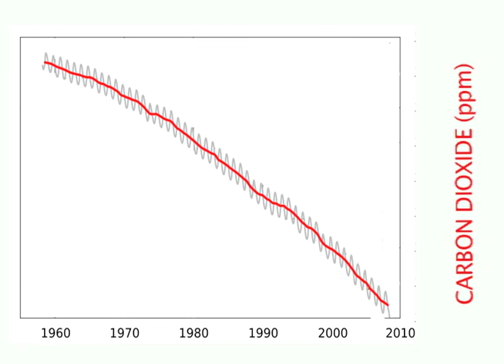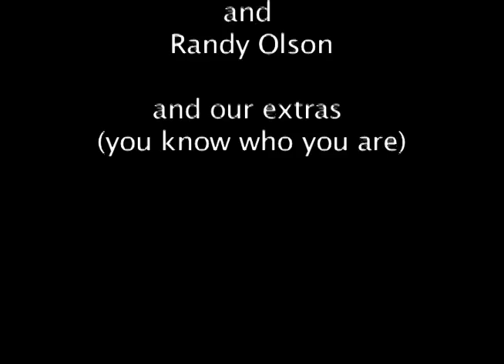Hubris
Informational Video about the Hubris theories of trying to add iron to the oceans to save our planet from Global Warming.  Created by Scripps Institution of Oceanography Students as taught by Shifting Baselines founder Randy Olson.